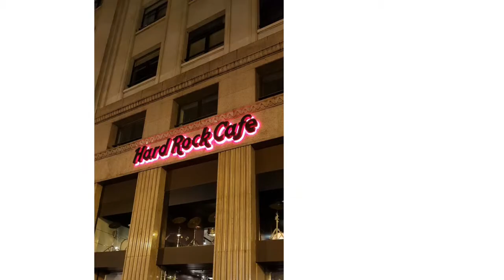BARCELONA - My own gift for my 40th birthday....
A little big trip with my dear cousin to celebrate our 40th bday. Beautiful memories. ♡♡♡